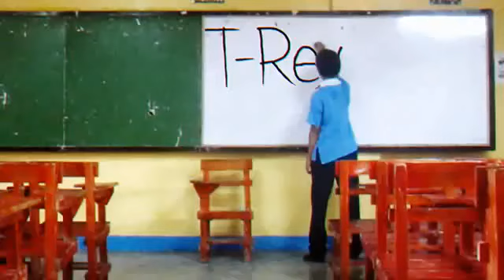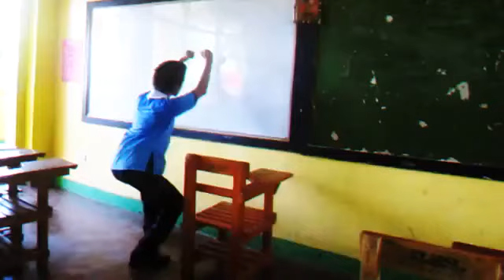T-Rex Be My Lover